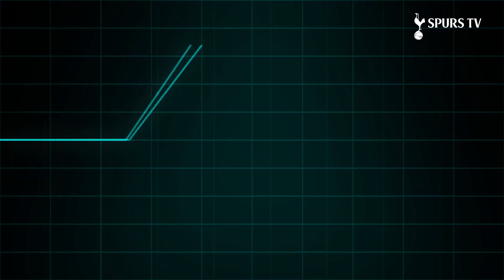Electric Shock Lie Detector! FT Dembélé + Vertonghen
Watch Mousa Dembélé take on Jan Vertonghen in the shocking lie detector! Who will be caught out, what will we find out, the truth thats for sure!